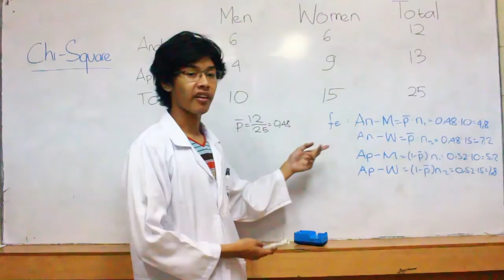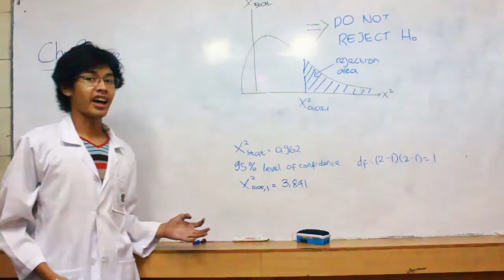The Amazing Chi Square - Business Statistics Implementation in Real Life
This video shows you an example of Chi Squared method usage in real life

*Dedicated to fulfill SBM ITB's Business Statistic task*